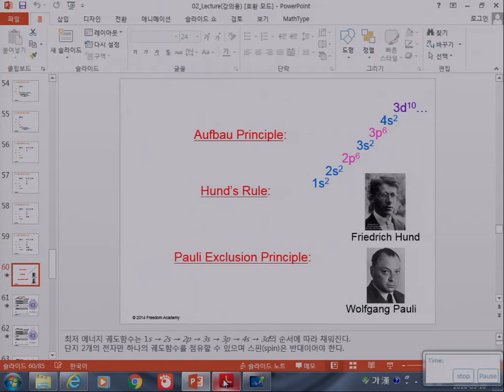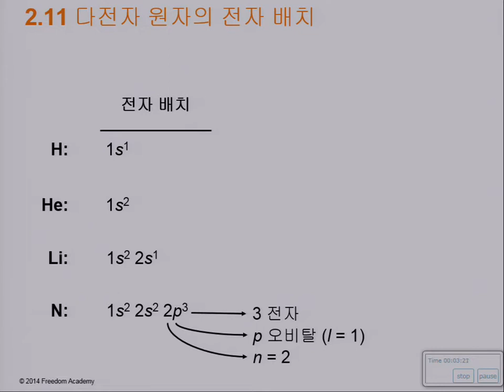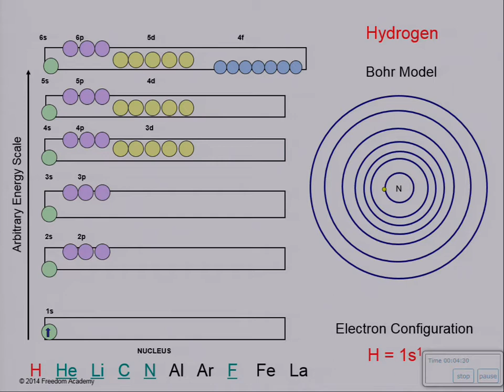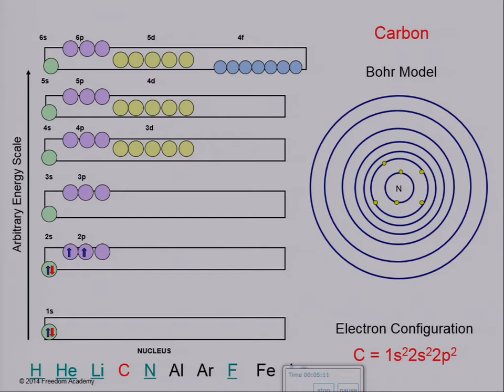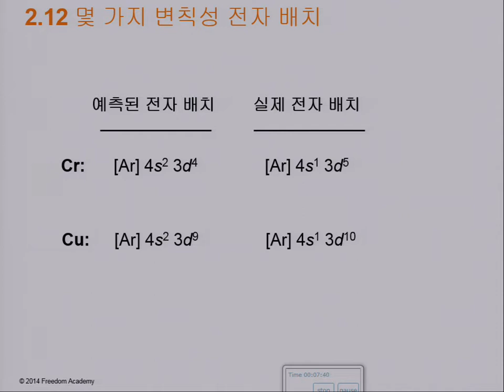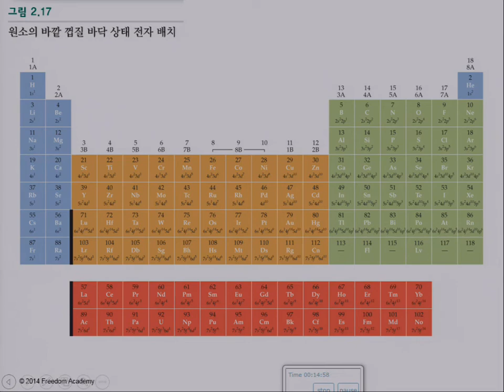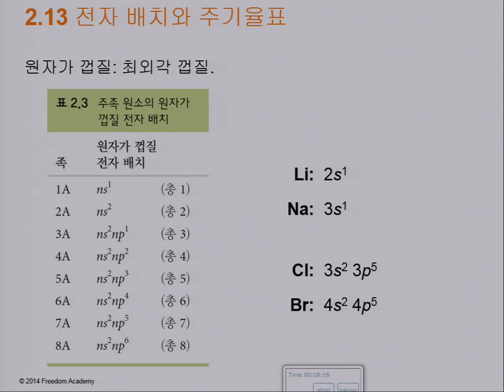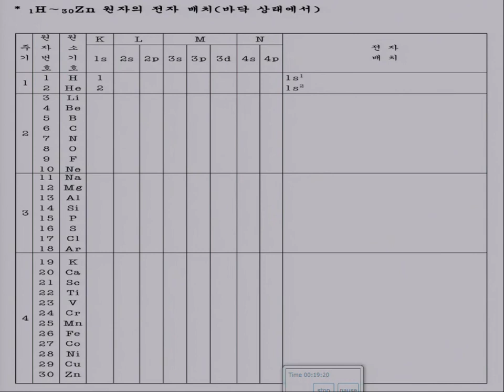ch 2 주기성과 원자의 전자(3)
2.11 다전자 원자의 전자배치
2.12 몇 가지 변칙성 전자배치
2.13 전자배치와 주기율표